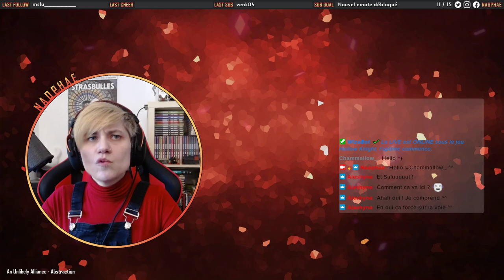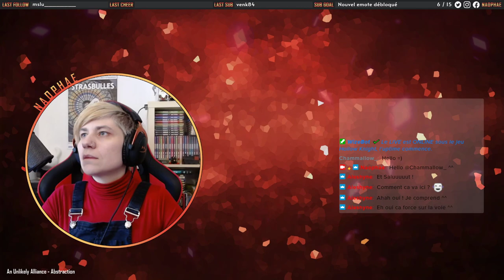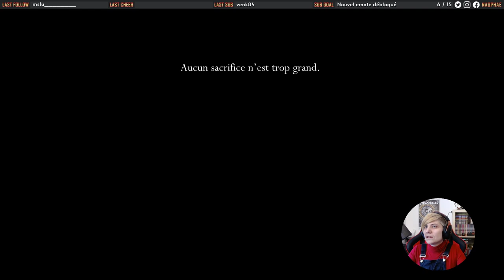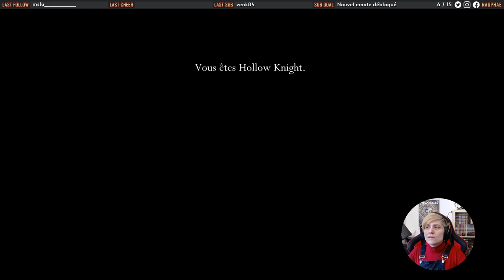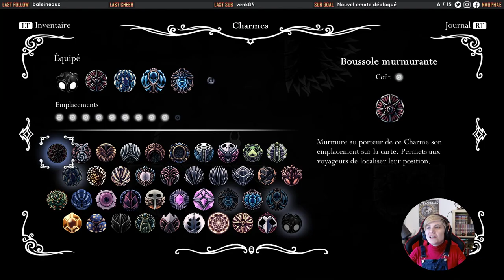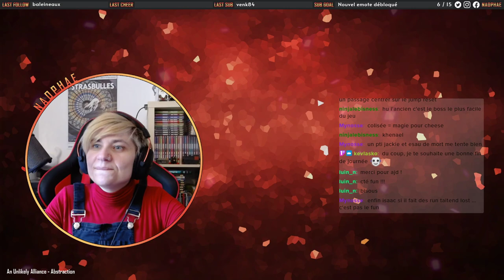Naophae - Twitch VOD - Hollow Knight - 31/05/2021 - Exploration